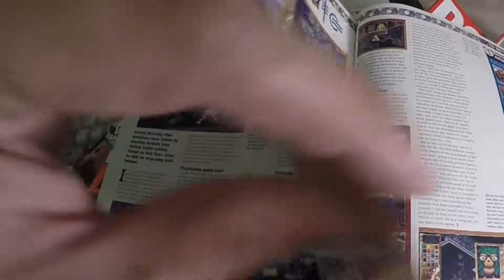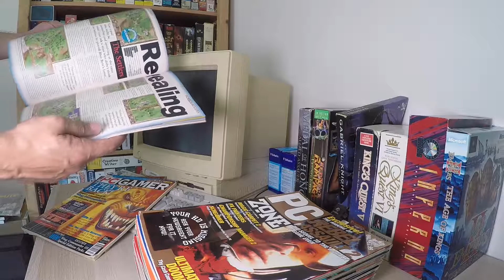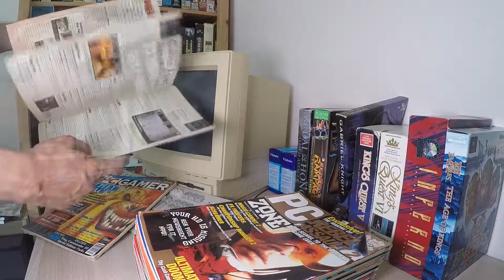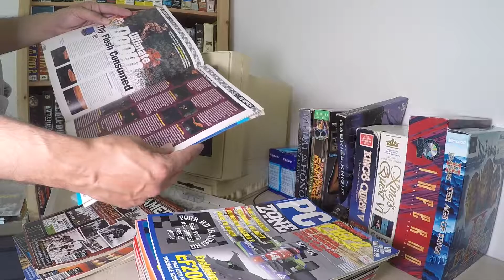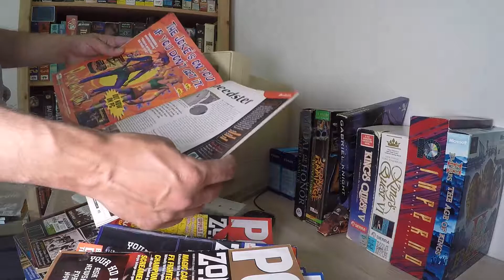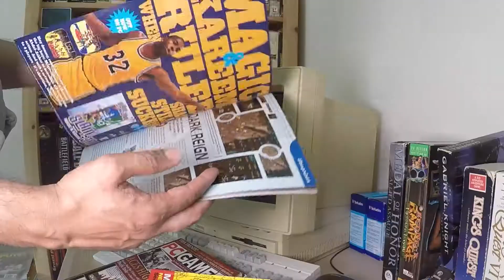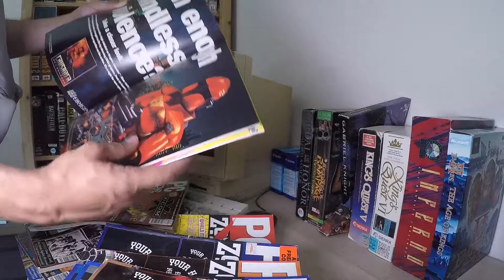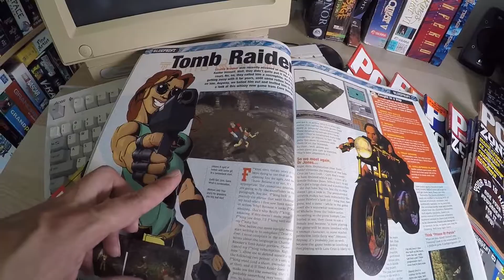THE BEST Gaming Mags of the 1990's!! PC Gamer Magazine & PC Zone Magazine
Partake in a delicious sample platter of arguably the best PC gaming magazines from 1994 to 1997!

I love reading through these old PC gaming magazines to read the original reviews, look at the old ad's and check out the cost of PC games and hardware from back then.

If you find magazines like this out in the wild or on ebay then I definitely recommend you to pick them up. A great hit of nostalgia!

It's the real deal, Retro Gamer magazine is great, but the original is always better :D